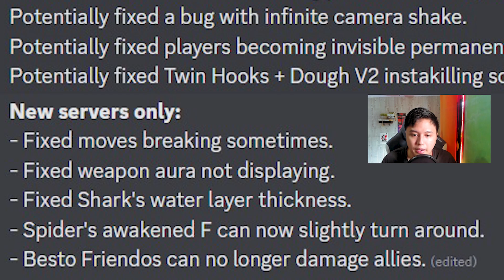REVIEW UPDATE 19, Valentine event!! INI UPDATE BISA BUAT NGEPRANK TEMEN!!!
Hallo Guys Di Video Kali ini aku bakalan bahas UPDATE 19 dari BLOX FRUITS

NOTED: SESUDAH JOIN DISCORD DI BACA VERIFYNYA DULU MAKASIH !!